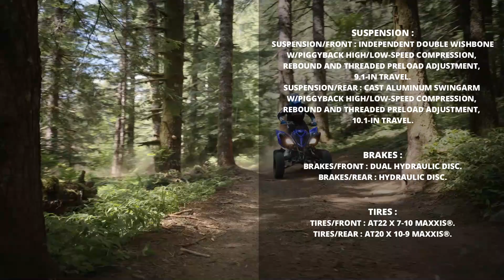2024 Yamaha Raptor 700R: Defying Limits on Unforgiving Terrains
Get ready to feel the ground shake beneath you as we take the 2024 Yamaha Raptor 700R on an adrenaline-fueled off-road adventure! Join us in tackling mud, sand, and rocks, experiencing the true power and agility of this incredible ATV.